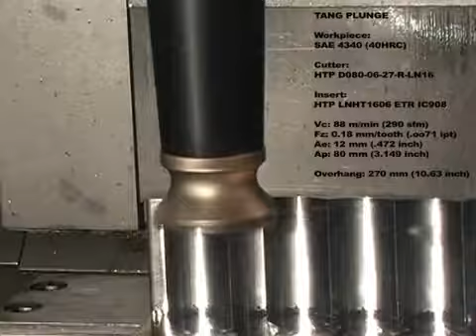ISCAR Tang Plunge with HTP